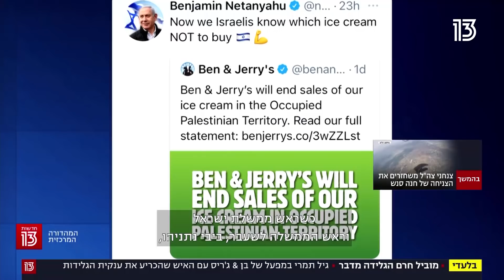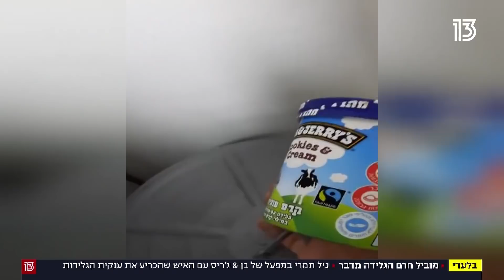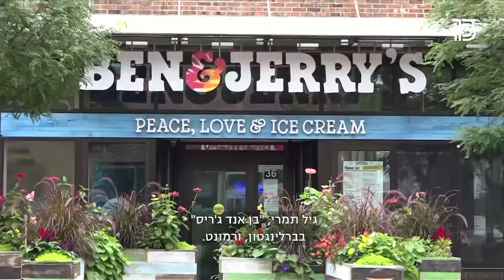מוביל חרם הגלידה מדבר | ריאיון במפעל בן & ג'ריס עם האיש שהכריע את ענקית הגלידות